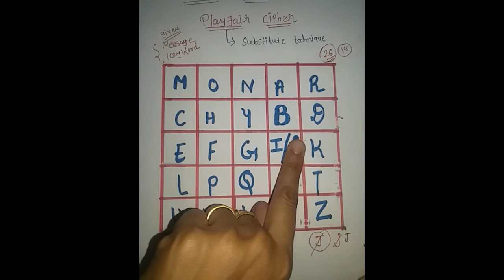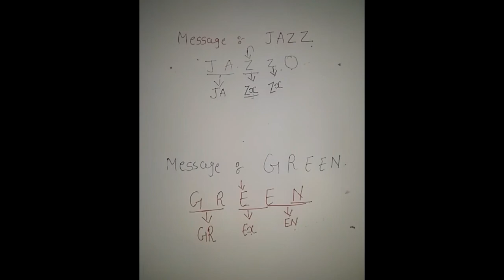UNIT-3 LECTURE NO:-3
PLAYFAIR CIPHER TECHNIQUE  (PART 1)

BASIC CONCEPT OF PLAYFAIR CIPHER